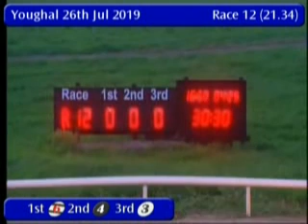IGB - Slan Abhaile A6 26/07/2019 Race 12 - Youghal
Race: Slan Abhaile   A6
Track Name: Youghal
Date: 26/07/2019
Hour: 21:34

Results

1st    6     KILCASH RUN         6/4F         29.90
2nd    4     CORRIN MICKEY       5/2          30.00
3rd    3     SPITFIRE HONEY      5/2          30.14
4th    5     KNOCKGLASS PUMA     2/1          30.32
5th    2     BLUE SEA MAXI       3/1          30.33
6th    1     ELFORDSTOWN SPY     5/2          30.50

|YGL_2019_07_26_12